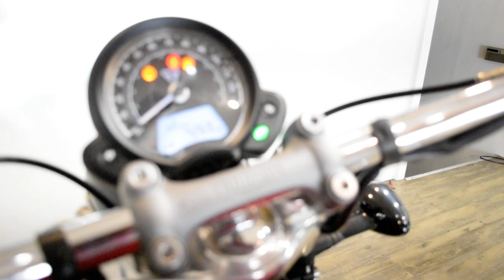2018 Triumph Bonneville Speedmaster | Used motorcycle for sale at Monster Powersports, Wauconda, IL